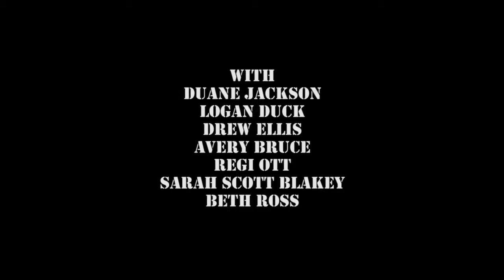The Weekend Theater of Little Rock Presents Assassins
Assassins

Book by John Wiedman

April 6,7,8,13,14,15,20,21,22, 2018

Directed by Andy Hall and Jamie Scott Blakey
Music Direction by Jeannie Scott Cross

SYNOPSIS

Our nation’s most notorious assassins gather on stage to violently pursue a twisted American Dream. By developing the characters of historic assassins out of the slim biographical information found, “Assassins” prompts us to consider their motivation, confronts pain in order to cauterize the decay and heal the sicknesses which lurk at the core of our society.

CAST

Balladeer… .. Braxton Johnson
Proprietor… .. Jeremiah Herman
John Wilkes Booth… Adam Kidd
Leon Czolgosz…….……… Brooks Kubena
Giuseppe Zangara… David Weatherley
Charles Guiteau… .Gabe Washam
Samuel Byck… Justin Pike
Lee Harvey Oswald………..Michael Bartholmey
John Hinckley… Michael Goodbar
Sara Jane Moore… ..Patti Airoldi
Lynette “Squeaky” Fromme…..Moriah Patterson

Ensemble

Duane Jackson
Logan Duck
Drew Ellis
Avery Bruce
Regi Ott
Sarah Scott Blakey
Beth Ross

$20— Adults
$16— Students & Seniors
Friday and Saturday night curtain time is 7:30 pm.
Sunday afternoon curtain time is 2:30 pm.

The Box Office and the theater open one (1) hour prior to curtain.
The House opens 30 minutes prior to curtain.
Please arrive promptly. There will be no late admission.
No Refunds or Exchanges